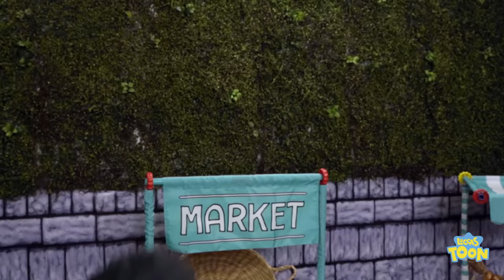GI BRINCA DE TRAMPOLIM E SE DIVERTE COM SEUS AMIGOS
FICHA TÉCNICA:
Ass de Câmera: Rafael Gomes
Operador de Áudio: Paulo Márcio
Roteirista: Luccas Neto
Ass de Produção Artística: Leonardo Brito
Produção Executiva: Theodora Chevalier
Assistente de Direção: Márcio Magalhães
Assistente de Produção: Junior Santos da Silva
Produtora de Figurinos: Dayane Oliveira (DaySilvz)
Contra Regra: Hebert Cezar
Coordenador de Pós Produção: Jorge Santana
Edição e Finalização: David Israel, Vitor Foguel, Pablo Gonzalez e Alex Ferreira
Camareira: Marcia Tondato

ELENCO:
Luccas: Luccas Neto
Gi: Giovanna Alparone
Raíssa: Karol Alves
Vovó: Beta Brito
Camila: Roberta Piragibe
Vendedor: Cleber Salgado